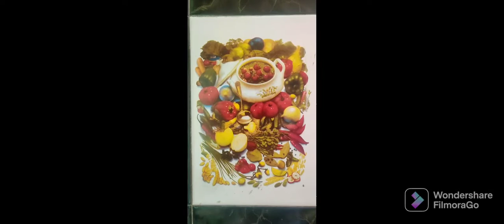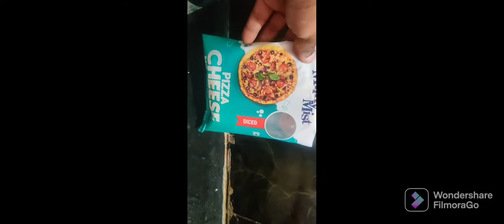Alfredo Creamy pasta 😍